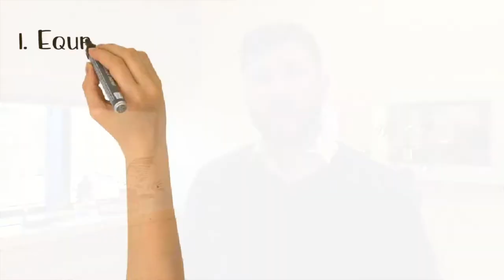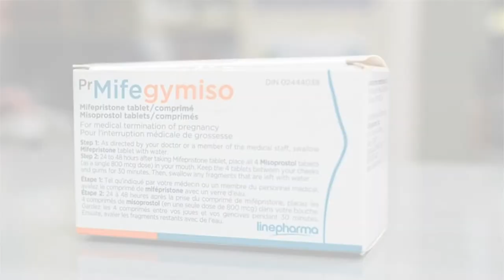Week 5 Update - Fall Sitting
Another full week for the YukonLiberalCaucus inside and outside of the Yukon Legislative Assembly. This week I highlight; the Equality of Spouses act coming into law, ATIPP, reducing single-use plastics, medicine for medical abortions and Premier Sandy Silver's meetings in Ottawa.